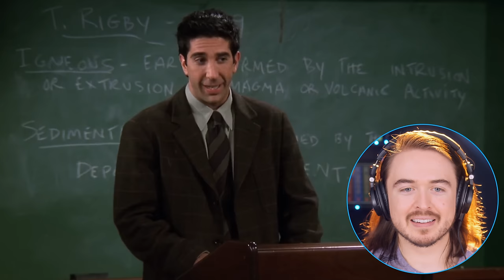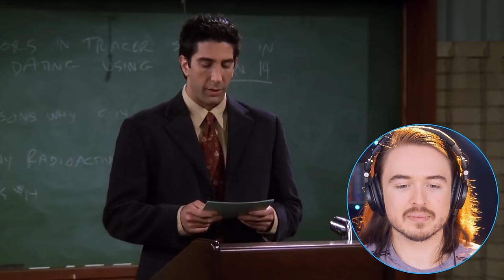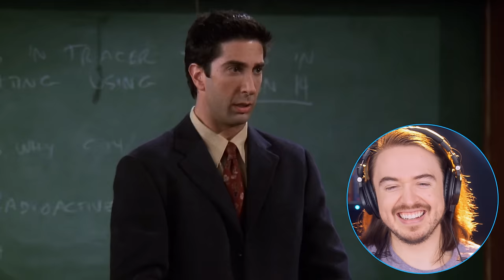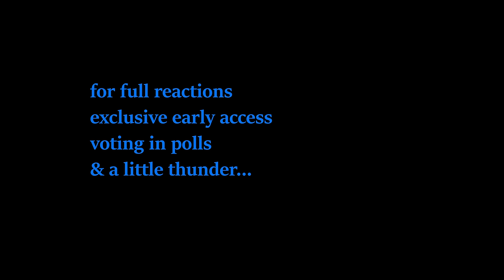**HE'S LOST IT?!!** Friends Season 6 Episodes 3 & 4 Reaction: FIRST TIME WATCHING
• RYYZN - Misfits (...